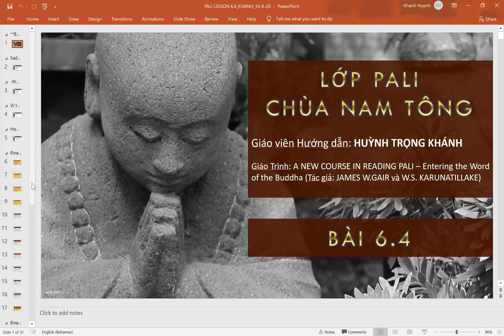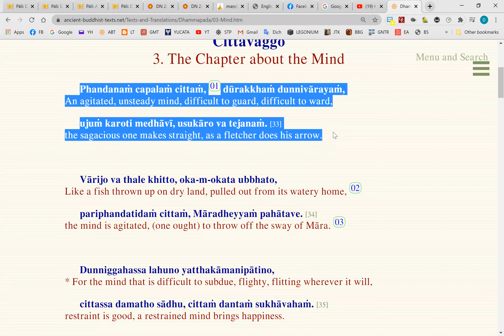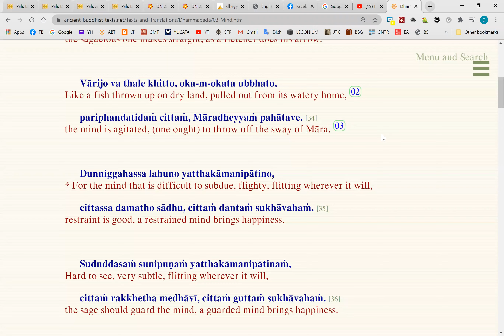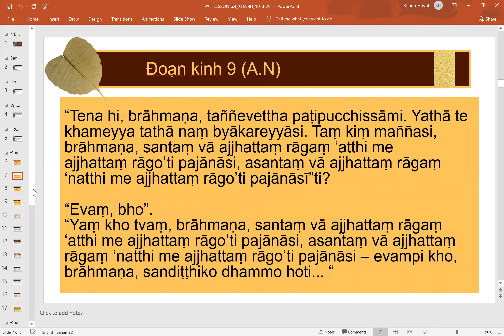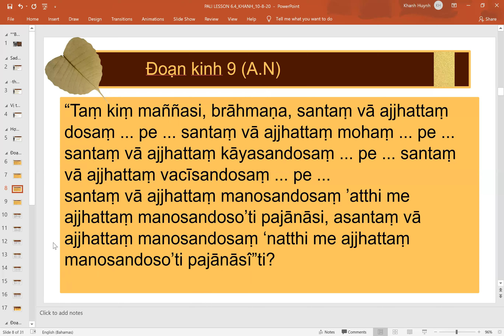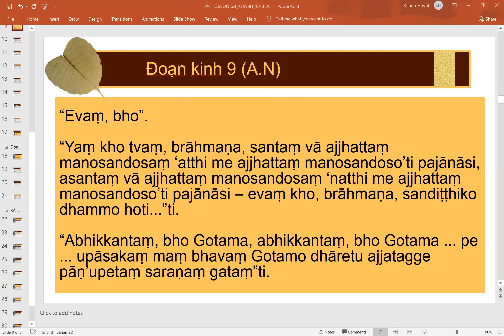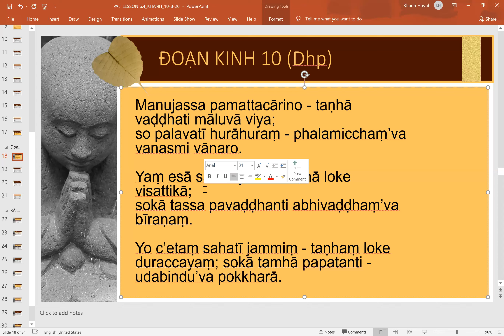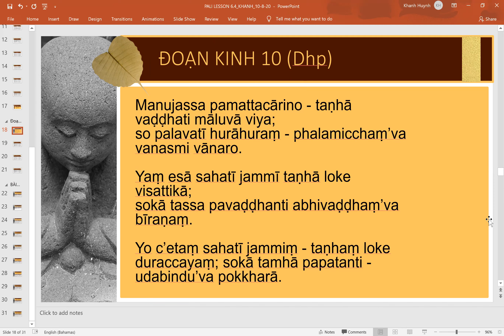LỚP PALI BÀI 6.4C ( T7 26/9/20) - CS HUỲNH TRỌNG KHÁNH